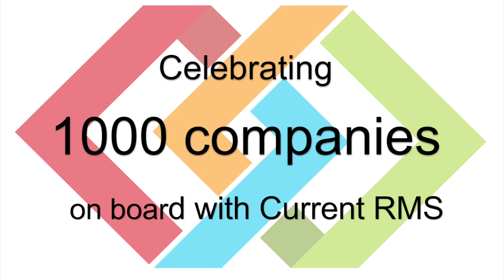Why we love working for Current RMS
Get to know some of the team at Current RMS and find out why we love working for such an exciting company.